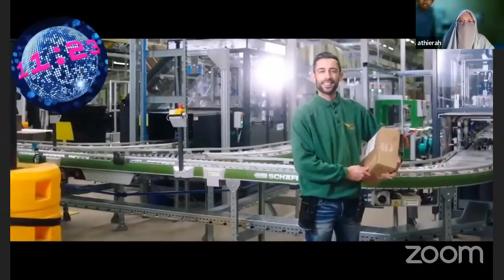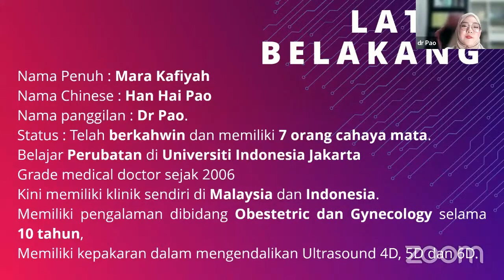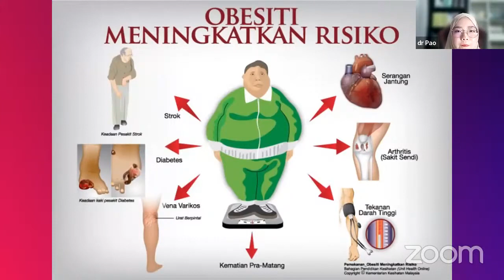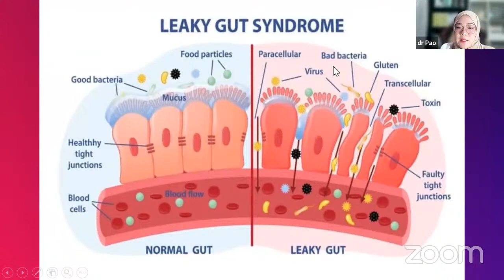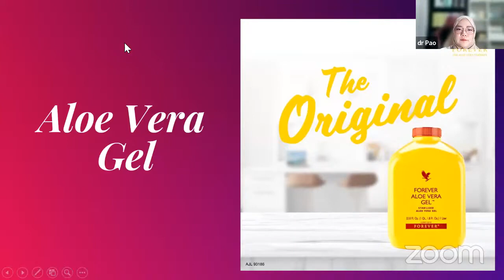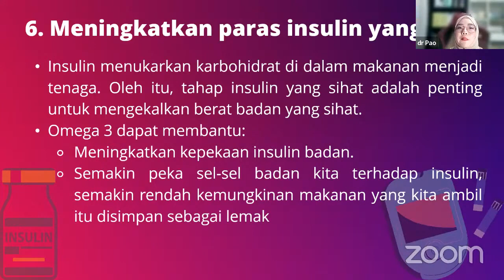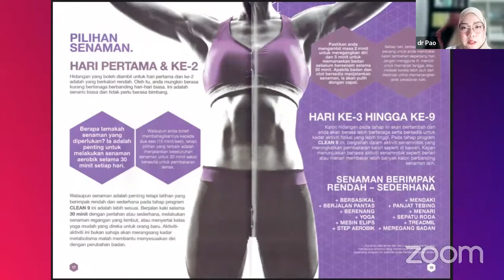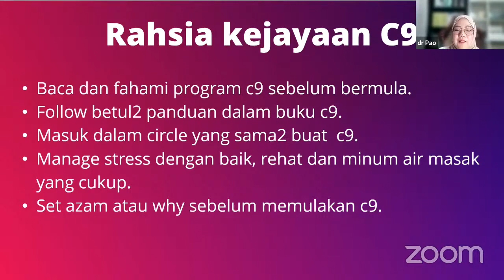Clean 9 by EM Dr.Pao